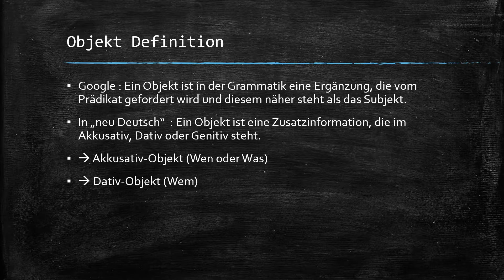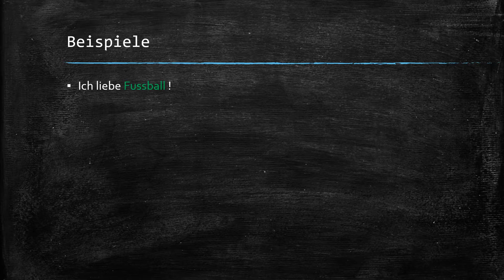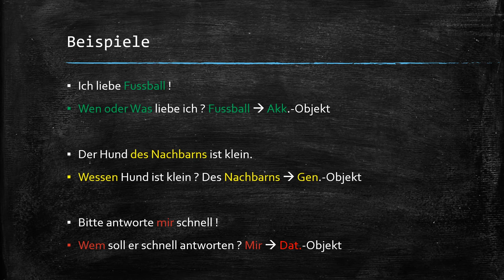Objekt Erklärung - einfach erklärt !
🎉 Öffnet mich 🎉

Hallo, mein Name ist Tom und ich bin 18 Jahre alt. Auf diesem Kanal will ich euch helfen gut durch die Schulzeit zu kommen. Heute ist das Fach Deutsch auf dem Stundenplan. In dem Video beschäftige ich mich mit dem Thema. Ich hoffe euch gefällt es !